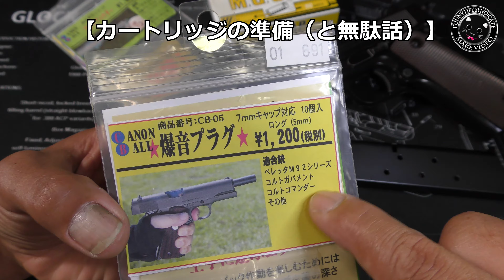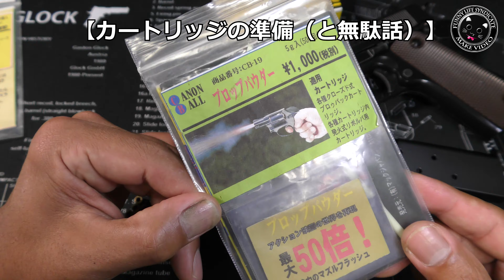【プロップ発火】マルシン再販ガバを爆音プラグとプロップパウダーを使って遊んでみました！以前に調整した個体ですが、粉を使うと若干ジャムりますね！PlasticModel-ToyGun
2021年再販マルシン発火式モデルガン【コルトガバメントM1911A1】を、キャノンボールの爆音プラグとプロップパウダーを併用して遊んでみました！

【関連動画】

・発火式モデルガン入門講座！初心者必見！事前準備や発火後のメンテなど【くろねこYZ流】トイガン遊び！プロップパウダーも使いました。僕の場合はやや過剰メンテナンス気味ですよ（笑）PlasticModel

・【完全動作】マルシン再販ガバメント快調発火の調整ポイントはコレだ！もう困らない！モデルガンには付きものの各部擦り合わせなど、やってみて効果的だった加工を全網羅！PlasticModel-ToyGun

・マルシン工業2021再販【コルトガバメント】とりあえず発火、あえなく絶不調（笑）、また調整の日々ですね！PlasticModel-ToyGun

・再販ガバ、従来品とのパーツ互換など徹底比較！マルシン工業の発火式モデルガン【コルトガバメントM1911A1】分解状態の部品やカート共用など比較してみました！PlasticModel-ToyGun

・再販ガバメント組立て工程！2021年9月出荷分のマルシン工業・発火式モデルガンを組み立てていく動画です！素組みではハンマーが落ちないなど各部不調でした！PlasticModel-ToyGun

・【初心者向け】マルシン工業ガバメント、初歩の微調整！ハンマー周りの不調はほとんどディスコネクター絡みです！2021再販の発火式モデルガンM1911A1組み立てキット！PlasticModel-Toy

・マルシン【コルトガバメント】調整&シッカリ組立て！モデルガン・キットの初心者に向けた動画です！スムーズ発火動作のコツなど丁寧にやったので長いです！Government MarkⅣ Series'70

・マルシン【コルトガバメント】発火比べと微調整！純正プラグ・爆音プラグ・プロップパウダーで音量測定、不調を修正して7発完走です！COLT GOVERNMENT MARKⅣ SERIES'70

・マルシンモデルガン-ガバメント-発火チェック数パターン-火薬2個やプロップパウダーも試しました。

・マルシン【コルトガバメント】発火式モデルガン、ちょっと撃ってみた！純正プラグ・爆音プラグ・プロップパウダーでそれぞれ試射、少し不調でしたCOLT GOVERNMENT MARKⅣ SERIES'70

・【雑談】マルシン・モデルガン【コルトガバメント・シリーズ’70】組立て前の事前準備です！WディープブラックABSモデルが届いたので、スライドやレール、マガジンリップなんかのエッジを落とす感じで！

・マルシン工業のモデルガン、コルトガバメントのブルーイング光景です。ヘビーウェイト樹脂のペーパー掛けとブルー液の塗りでの作業です。光沢がでるまで磨いて、丁寧に作業するとキレイなガンブルーに染まります。

・マルシンモデルガン、コルトガバメントM1911A1完成品、スムース木製グリップ付き限定品を中古1万円で買って、ちょっといじってみるだけの動画

・マルシン旧ガバメント、サイドファイアタイプ、2個火薬で発火したらバレルが大破しました。

・マルシン旧サイド発火タイプのガバメントを2個火薬で発火してみた！プロップパウダーもやってみる

・マルシン、サイド発火モデル、コルトガバメントとコマンダーを3個イチでカスタム風！PlasticModelGun